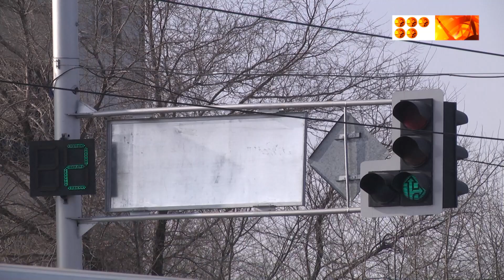Теміртау қаласында жоспарлы межеге қол жеткізе алмаған салалар бар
Биыл Теміртау қаласы мен Ақтау кентінде су, жылу және кәріз желілерін жаңғырту, қайта тұрғызу жобалары жүзеге асады. Сонымен қоса металлургтер шаһарында 15 ауланы абаттандыру, гүлзарларды көркейту және балаларға арналған 4 алаң орнату көзделген.